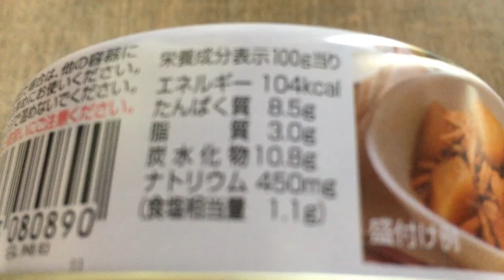いなば かつお大根 100g 100円(抜)（＋ノンアルビール）！vol.2/4（カロリー・塩分等）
味のしみ込んだ大根とかつおに、懐かしい甘辛のしょうゆ味で仕立てたお箸が進むおかず缶詰です。（抜粋）

同シリーズ✩（缶詰）
いなば かつお大根 100g 100円(抜)（＋ノンアルビール）！vol.1/4～4/4

商品毎に、
vol.1/4（表紙）→